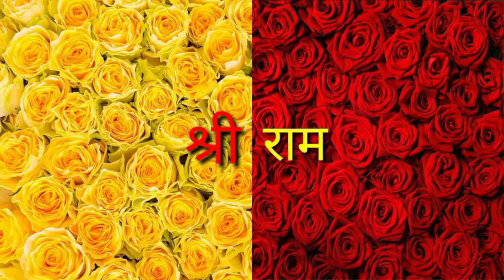पूर्व मुख्यमंत्री लालू प्रसाद यादव को चारा घोटाले में मिली जमानत